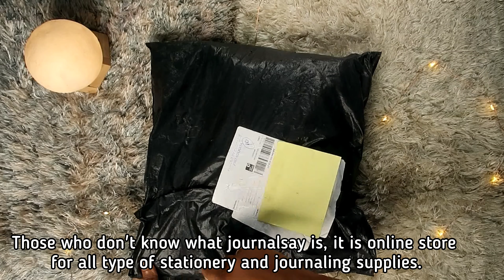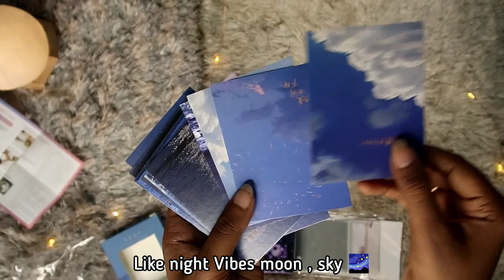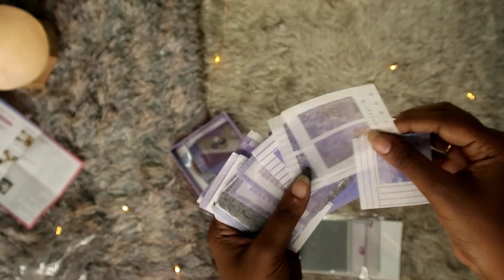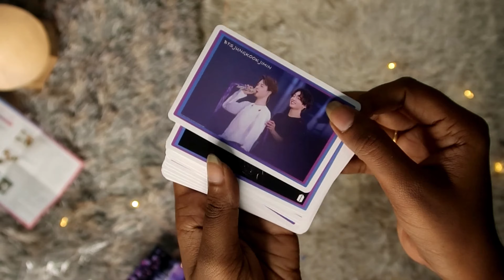Huge affordable stationery haul 📚 ft. journalsay ✨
☞Focus on journal supplies☜
New products are updated irregularly every week
kawaii product/high quality with a reasonable price
Globally transportable
Visit us to find the products you like

Musician: Rook1e

FAQ-
1) My Full Name?
 💜 Subhasmita Lenka
2) My Age?
💜 23
3) I am From
💜 Rourkela, Sundergarh, Odisha
4) I am preparing for
💜 Only Bank exams
5) How I shoot my video?
6) How I Edit?

stationery items, stationery haul, affordable stationery, cute stationery haul,